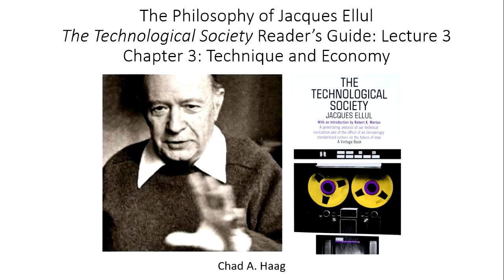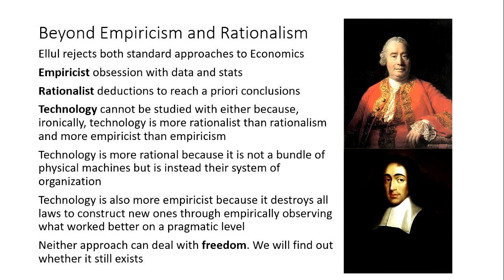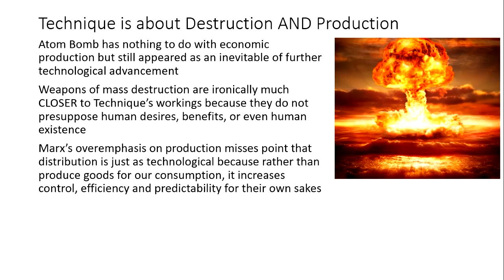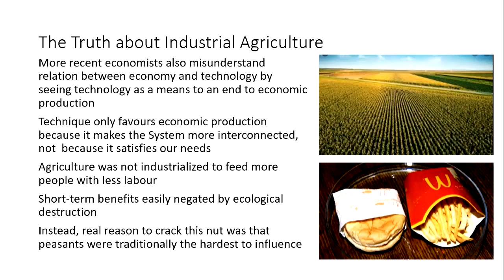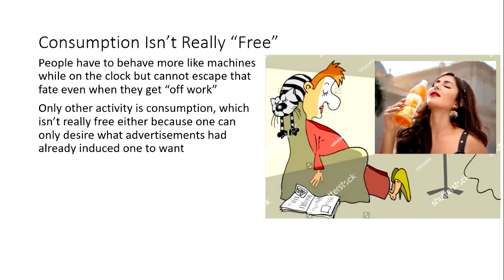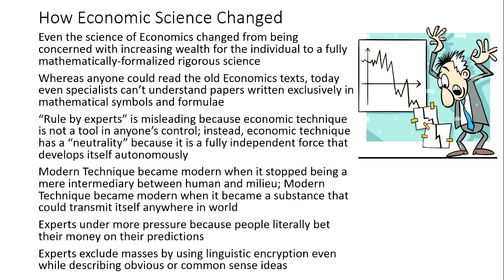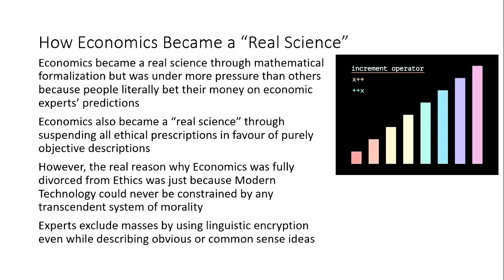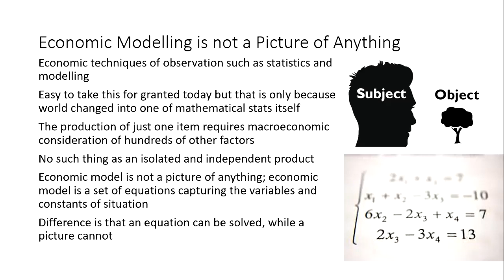The Philosophy of Jacques Ellul The Technological Society Chapter 3 Technique & Economy Part 1 of 2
As we continue our group reading of Jacques Ellul’s classic book The Technological Society, we move on to the first half of the third chapter on Technique on Economy. Ellul explains the shocking truth about how Marx got the relation between technology and production exactly backwards. As industrial agriculture, universal automation, and propaganda show, economic production is currently favored by technology only for reasons that have nothing to do with making us more happy, prosperous, or free. Instead, any incidental benefit is a mere side effect of Technique’s real goal of favoring anything that makes the system more interconnected, efficient, and predictable.